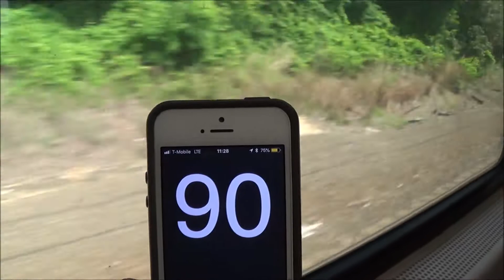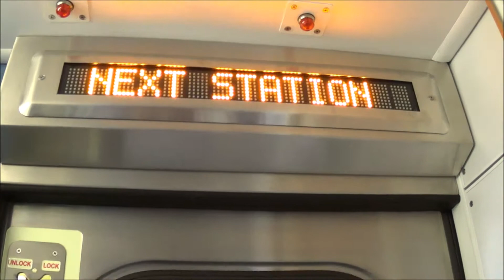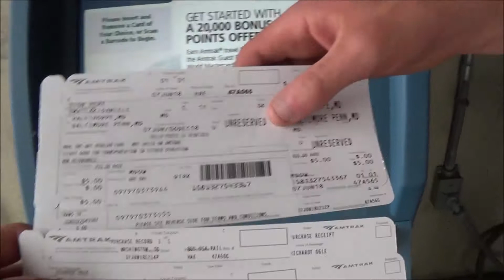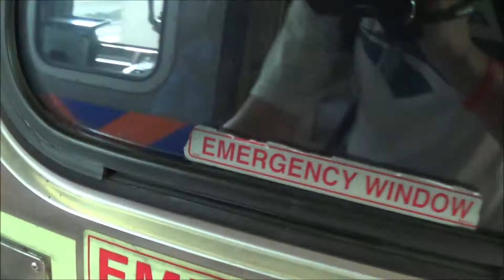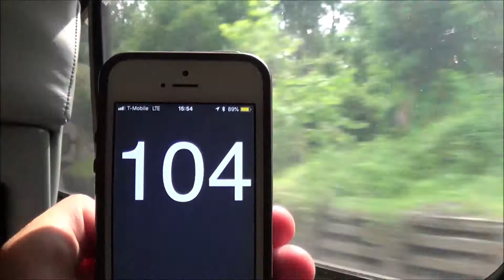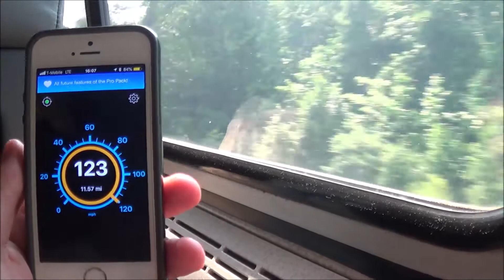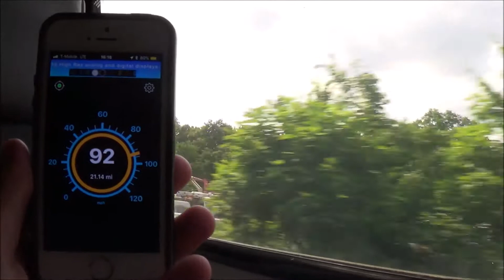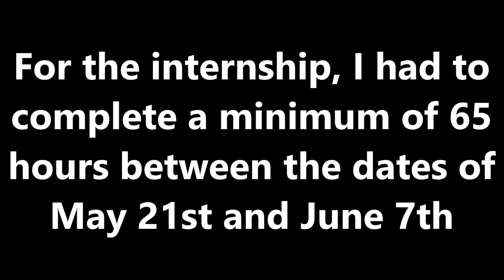The final Railroad Internship Day Riding Amtrak and MARC from Washington to Baltimore and back!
This was my final day of Internships and that I have completed over 131 hours out of the required 65 hours. I wanna tanks everybody who was apart of this, you have greatly changed my life and perspectives on railroading to help me with it becoming my career. Hopefully Norfolk Southern gets back to me to see if I am hired as a Conductor. Thank you everybody for everything, Please Enjoy my last Internship video!